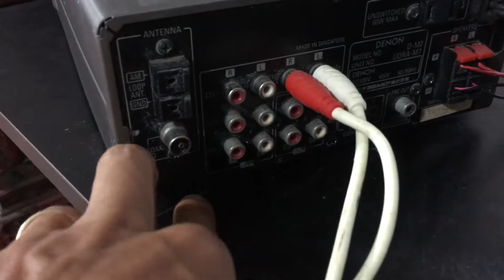Âm ly Denon M7. Có chỉnh bass treble trên máy,đánh loa bookshelf cực hay. Zalo: 0975 575 262